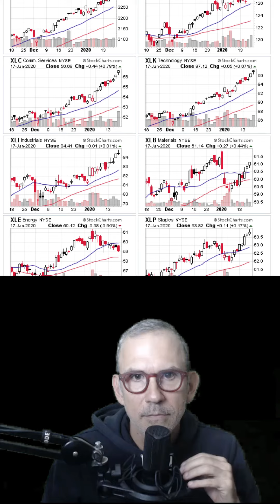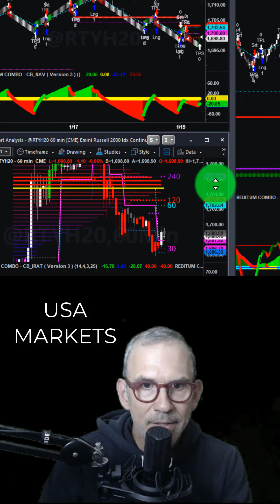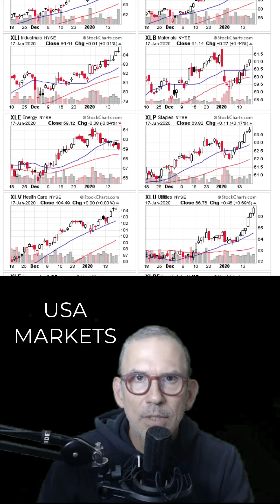Aprender a invertir en opciones sobre acciones mirando la fuerza de los sectores en la bolsa de NY